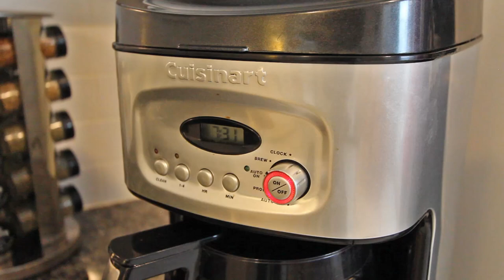Dark Side Coffee Commercial - Star Wars Parody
Carnbonite free, all-natural, from moisture farm-to-table coffee. HelloGreedo is an all-things Star Wars YouTube Channel. Parody, News, Reviews, and More!

This video was made in parody. Spoofing Folgers commercials throughout the years using 'Dark Side Coffee', which can be purchased - This video was not sponsored in any way.